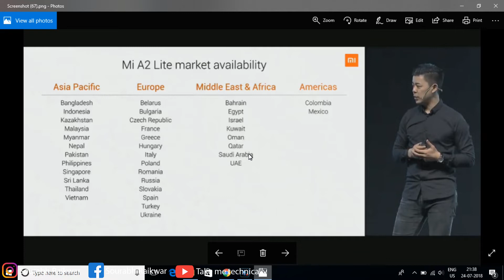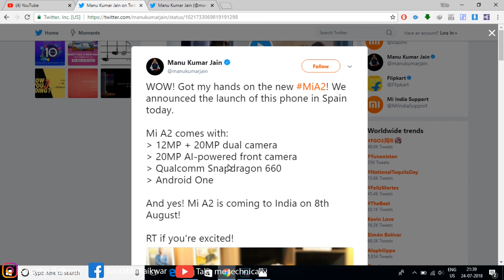Xiaomi MI A2 (MI 6X) India Launch Date And Price ?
आखिर कर आ ही गया MI A2 India में
WOW! Got my hands on the new MiA2! We announced the launch of this phone in Spain today.

  Mi A2 comes with:
 12MP + 20MP dual camera
 20MP AI-powered front camera
 Qualcomm Snapdragon 660
 Android One

And yes! Mi A2 is coming to India on 8th August!

RT if you're excited!

Tripod Stand

My Mic

My Phone(Camera) Samsung Galaxy J7 Pro (Black, 64GB) with Offers